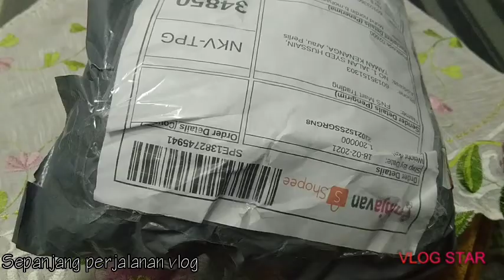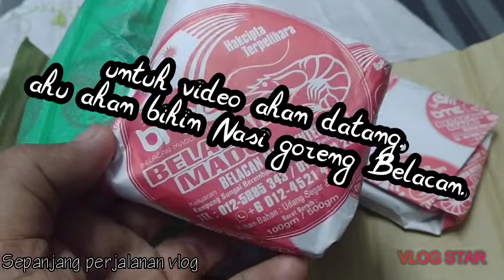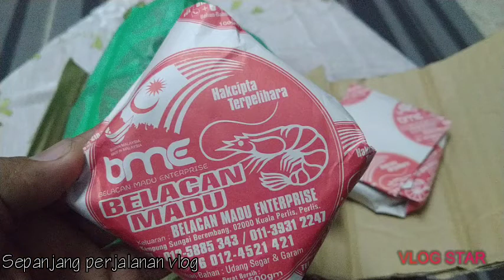Malay Secret Resepi.. "baru ada umphhh masakan kita"